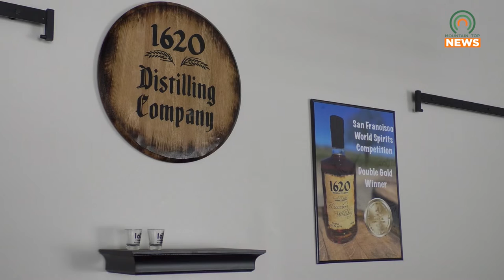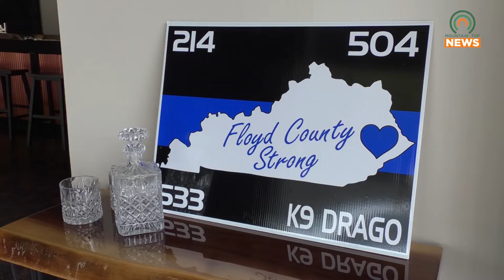New Prestonsburg Distillery to Open Its Doors on October 15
1620 Distilling Company will be opening its doors in Prestonsburg, Kentucky, on Saturday, October 15.